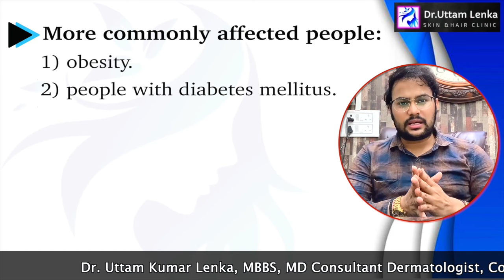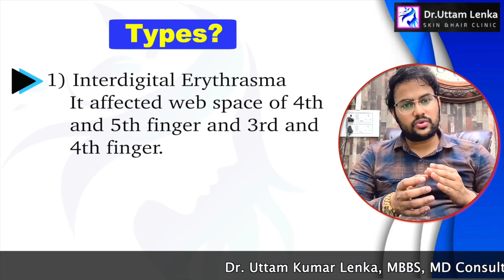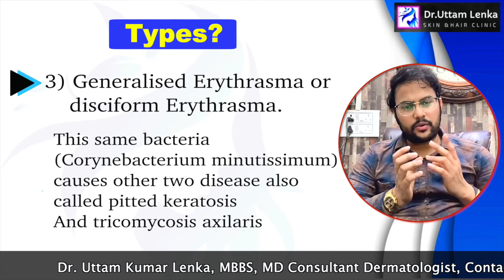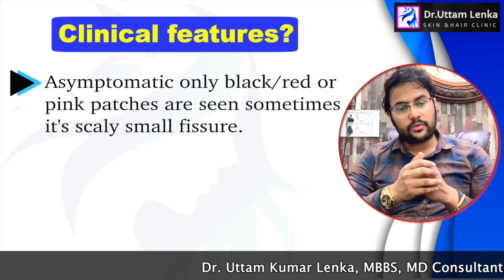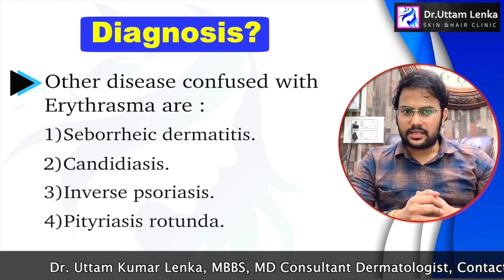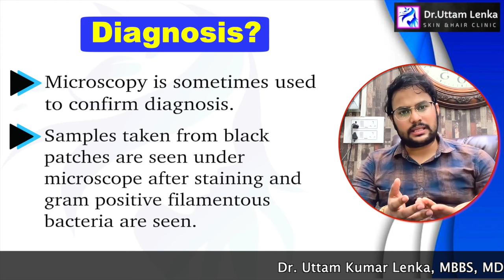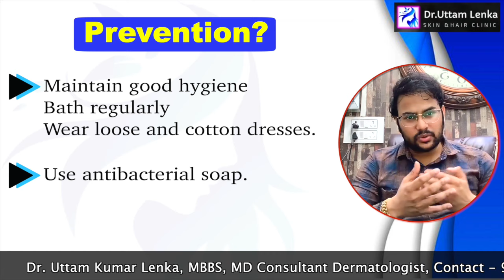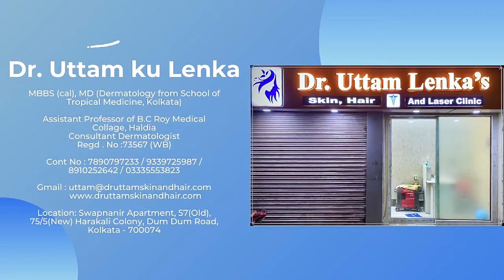Erythrasma | Black spots in underarm , below breast, groin / बग़ल का काला दाग / Dr Uttam Kumar Lenka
for and kinds of bussiness  you can contact